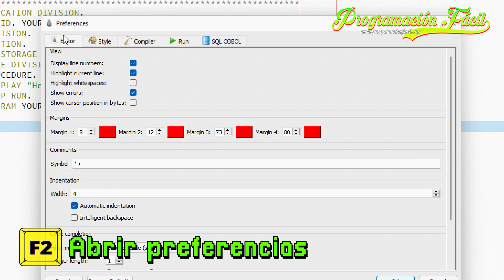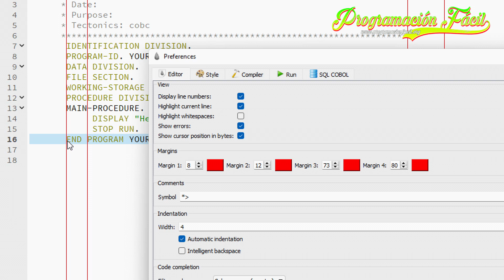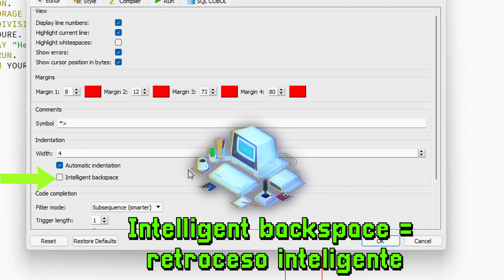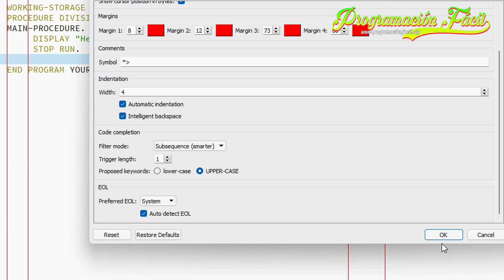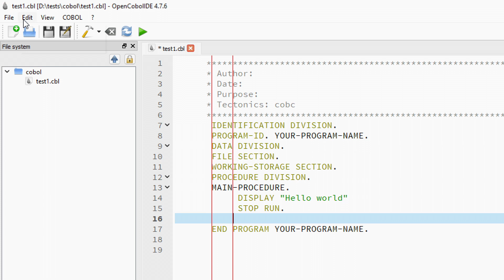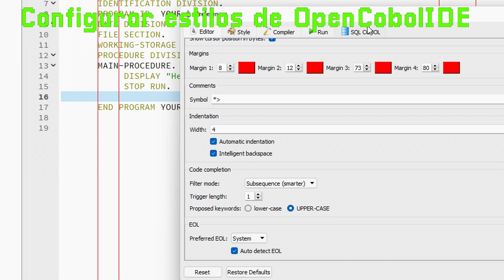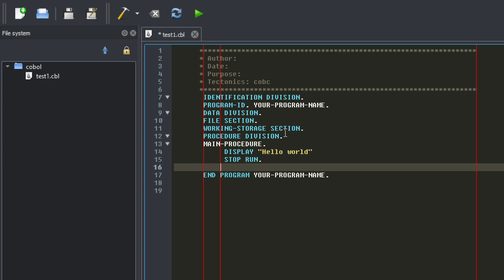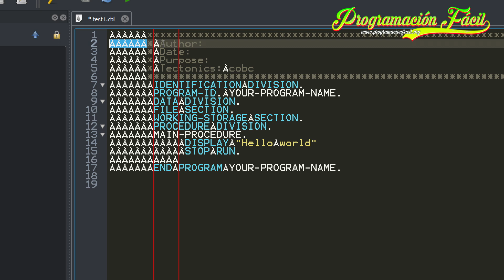PERSONALIZAR OpenCobolIDE - Curso de COBOL y PowerCOBOL desde cero - #3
Vectores:
- Imagen de macrovector en Freepik

- Imagen de starline en Freepik

00:20 Configurar preferencias de OpenCobolIDE
00:35 Pestaña Editor
08:35 Pestaña Style
11:17 Problemas con las fuentes en OpenCobolIDE